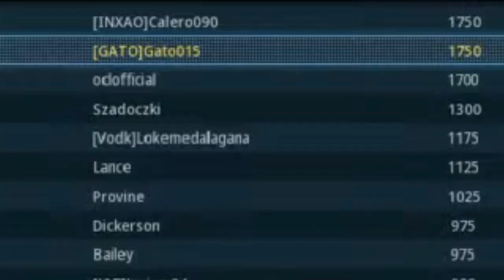CALL OF DUTY MODERN WARFARE - ESTO NO VA A SALIR BIEN...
Bienvenidos de nuevo al canal a todos! En esta ocasión traigo los momentos más divertidos del directo del sábado por la noche!